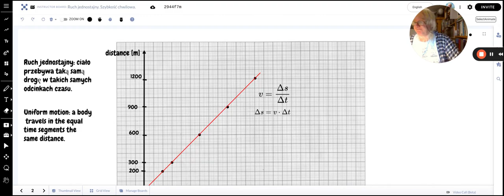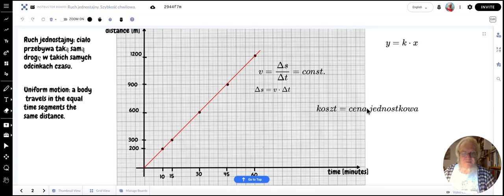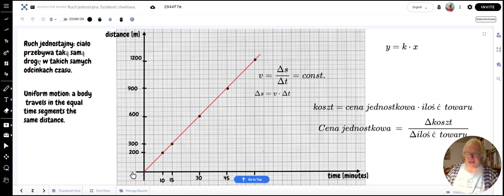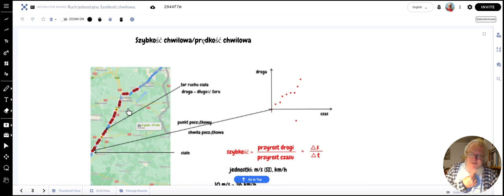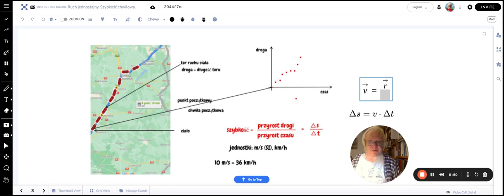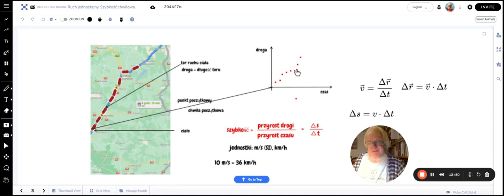Matematyczny opis ruchu jednostajnego. Szybkość i prędkość chwilowa